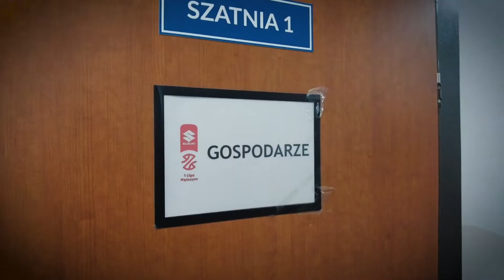DECKA PELPLIN - MKKS Żak Koszalin / Skrót wideo / 02.11.2022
🔷 Partner Tytularny - Miasto i Gmina Pelplin

𝗭𝗮𝘄𝗼𝗱𝗻𝗶𝗸𝗼𝘄 𝘂𝗯𝗲𝘇𝗽𝗶𝗲𝗰𝘇𝗮
CUK Ubezpieczenia Pelplin Tomasz Lemka
𝗣𝗮𝗿𝘁𝗻𝗲𝗿𝘇𝘆
Powiat Tczewski, Pelplińskie Centrum Sportu, ZKiW nr 1 w Pelplinie, KAFCOM Marcin Patyk, Komisja ds. Profilaktyki i Rozwiązywania Problemów Alkoholowych w Pelplinie.
𝗣𝗮𝗿𝘁𝗻𝗲𝗿𝘇𝘆 𝘁𝗲𝗰𝗵𝗻𝗶𝗰𝘇𝗻𝗶
Icon Sportswear
𝗣𝗮𝘁𝗿𝗼𝗻𝗶 𝗺𝗲𝗱𝗶𝗮𝗹𝗻𝗶
Portal TCZ.pl, Dziennik Bałtycki, Radio Głos, Telewizja TETKA, Informator Pelpliński, Wieści z Kociewia, JOTV, Radio TCZEW, Gazeta Tczewska